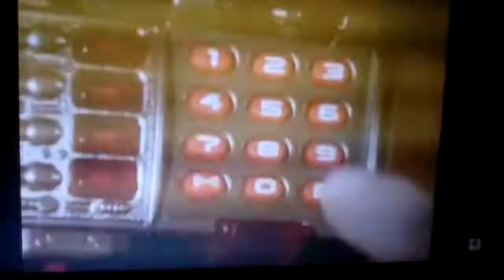Forever red rangers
Power rangers